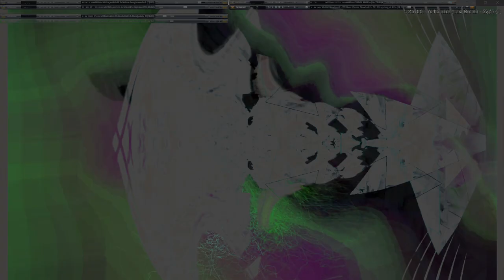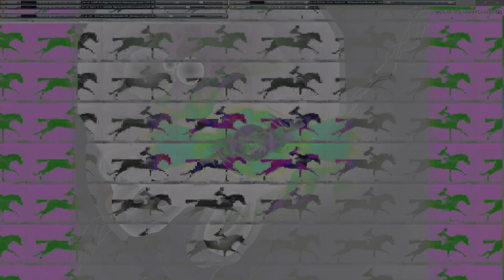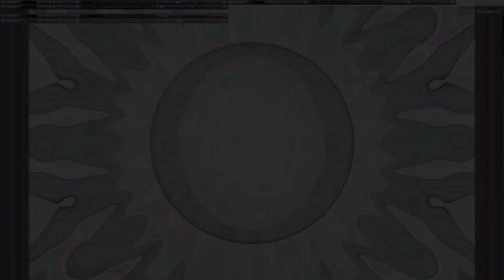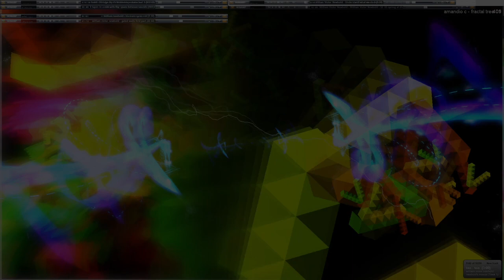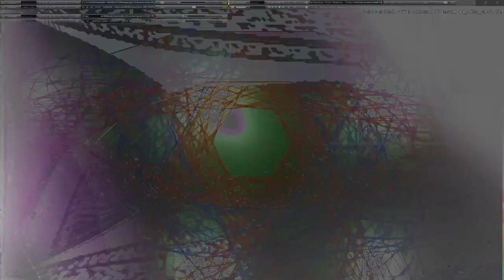Movie 24 09 23 02h07m14s series G Godspeed